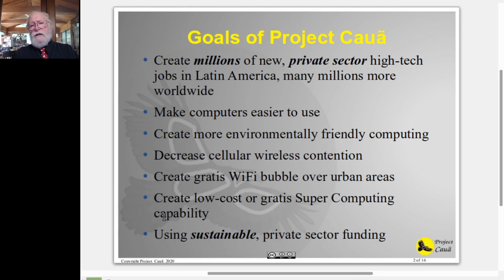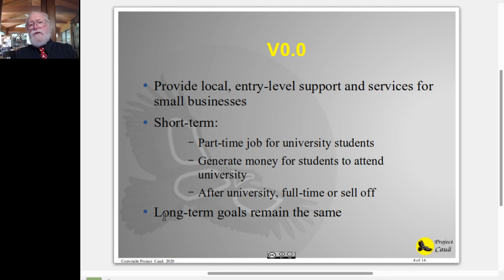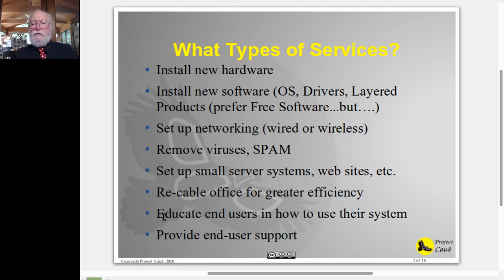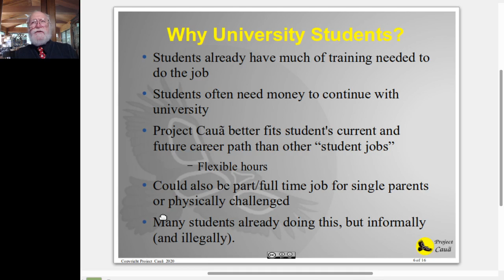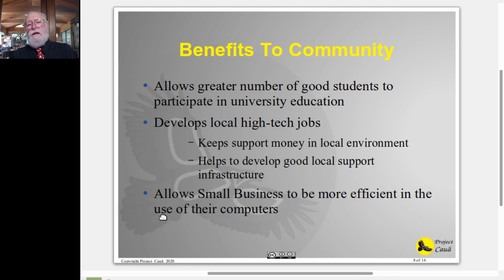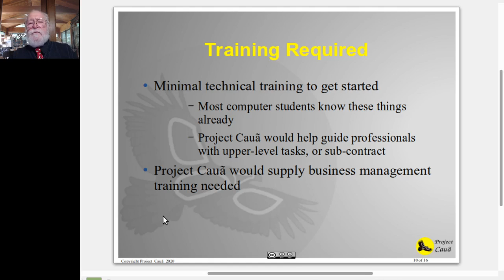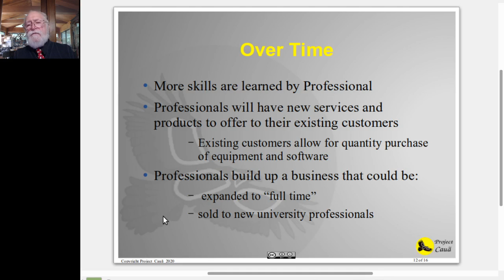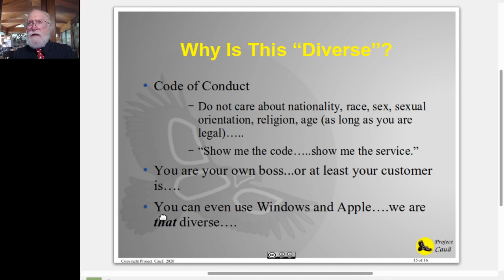Project Cauã and Diversity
Project Cauã is a non-profit project to help high school and university students interested in computer science and computer engineering to make money supporting small business owners in taking care of their computers.

Small business people know their business, not computers.   Students working under contract with these businesses four hours a week can help the customers keep their computers up to date and available for their use.

Project Cauã provides business training and support for a one or two person business that can generate money for the student to attend university.